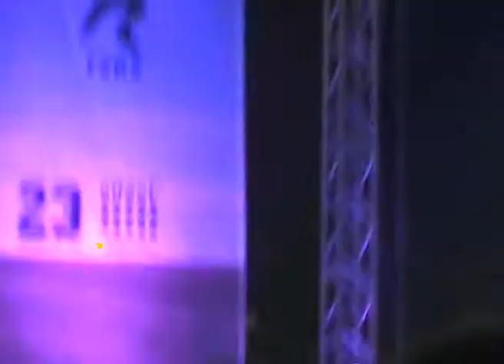Ada Milea - Rodica